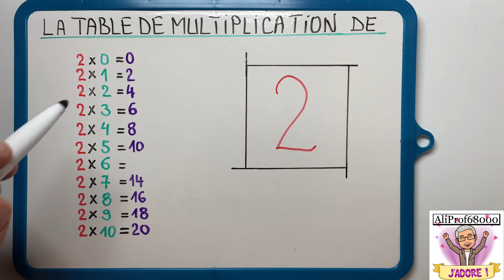La table de multiplication de 2 dans le désordre en moins d’une minute !!!!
Tous les jours réviser une ou plusieurs tables de multiplication en donnant une réponse à haute voix rapidement avant moi, puis vérifier instantanément la bonne réponse !

Autre vidéo sur la méthode de calcul mental rapide